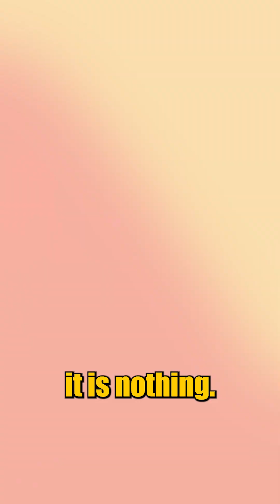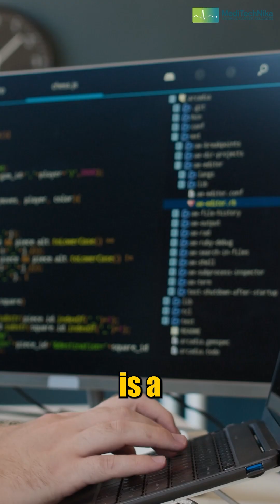Why Smart Doctors Are Quitting the Hospital Path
Most MBBS students today make one big mistake — they restrict themselves to specialization and hospital-based careers. But the truth is, the future for doctors lies far beyond that.

The industry now needs doctors in research, AI, bioinformatics, clinical data management, medical writing, pharmacovigilance, CRO workflows, and much more.
Even without specialization, MBBS graduates can build high-paying, future-proof careers in the biotech, pharma, and healthcare industry.

If you want to future-proof your medical career, start exploring industry pathways today.